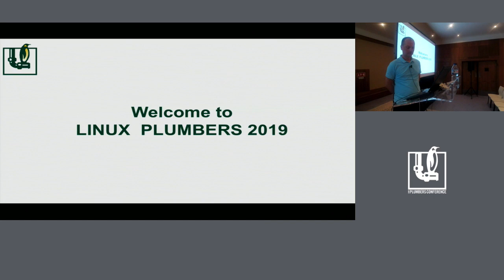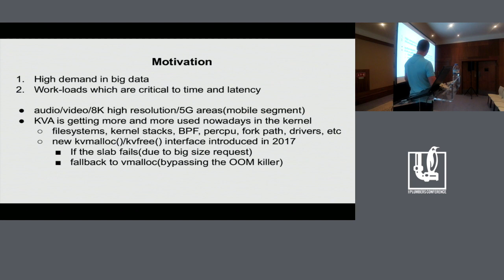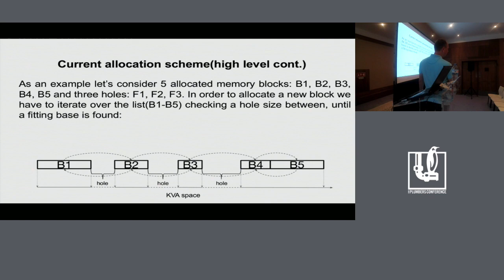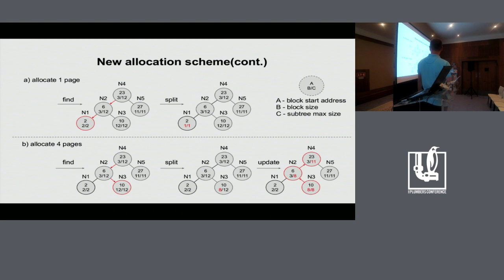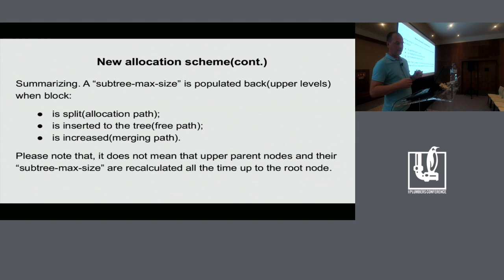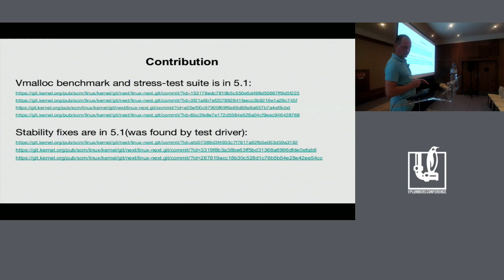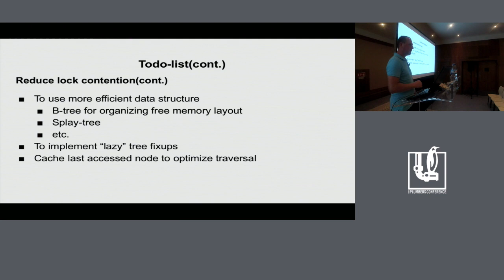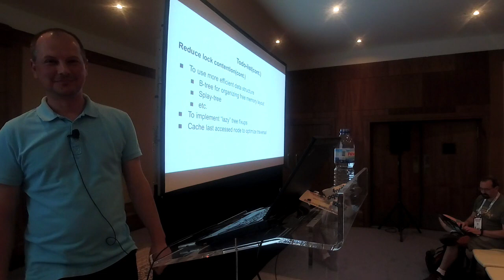LPC2019 - Reworking of KVA allocator in Linux kernel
Reworking of KVA allocator in Linux kernel

Speaker
Mr Uladzislau Rezki

Description
Hello.

I would like to give a talk about KVA allocator in the kernel and about
improvements i have done.

Vlad Rezki